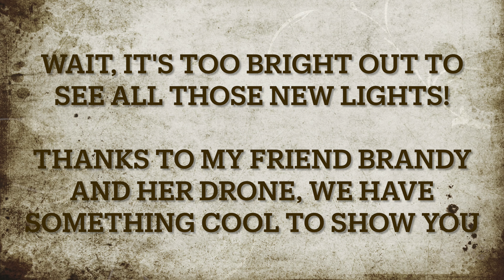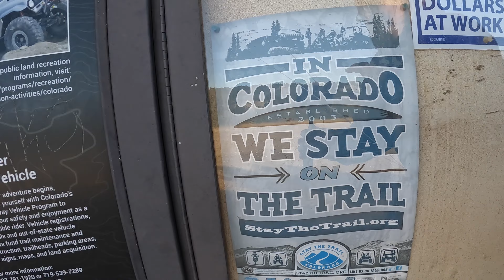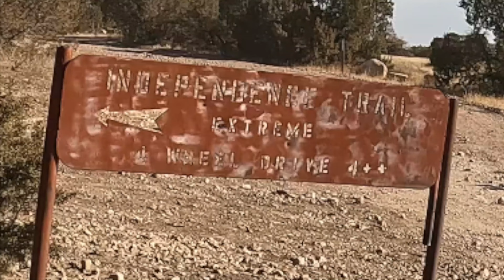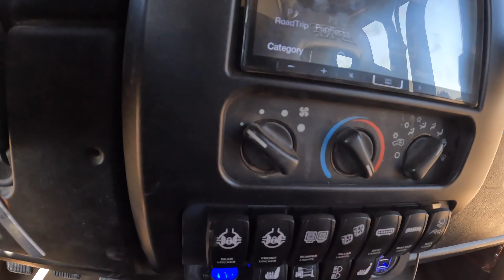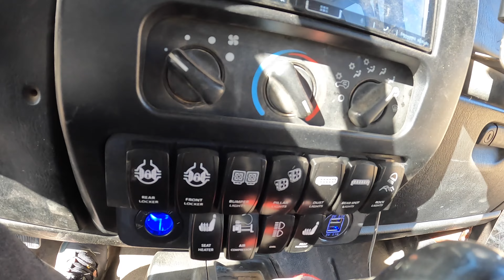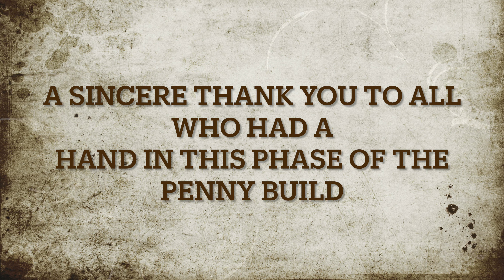Penny Build, Phase 4: Project Wrap Up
The work is done. It's time to hit the trail and see how the Phase 4 major upgrades enhance April's trail experience. She's pretty tickled about them, we can tell you that!

Kenneth and April take Penny and Blue to Penrose Commons, an off road park outside of Colorado Springs, Colorado, that is also home to the Independence Trail System. Independence Trail is a goal-trail for April, but today, the focus is testing the new upgrades, getting some rare Vitamin D in Colorado's February sunshine, and enjoy a day out on the trails with fellow Jeep club members driving rigs at varied capability levels.

Yes, there is a Phase 5 planned. It's essentially an engine swap (which engine is still debated) and front end stretch, bringing her about as close to a buggy as she's going to get. But, that won't happen until April blows the 4.0l first... and she's told that could be a while yet, even at 184k miles.

Kenneth, Roy, and April hope there's something in this playlist you might have found useful. We're very grateful for all of the friends who have contributed to this phase of Penny's build.

Now, it's time for April to get some seat time!